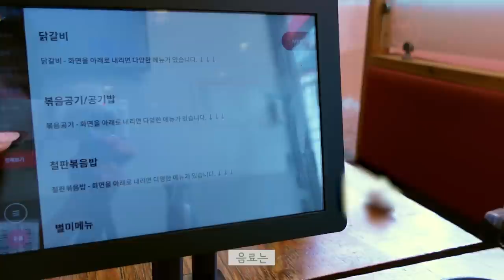[ENG] 오늘은 먹고 싶은 거 다 먹는 날🤍 유주의 강남투어 브이로그